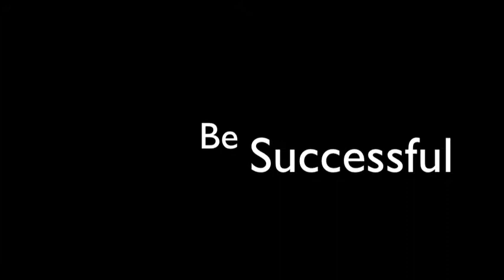Welcome to Paul Wakefield's Blog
In each monthly session we will show you exactly what to do to create a successful marketing strategy that is tailored to your business needs. You will learn the real-life strategies from Paul who has been in your shoes and who will share proven marketing strategies that he still uses today.